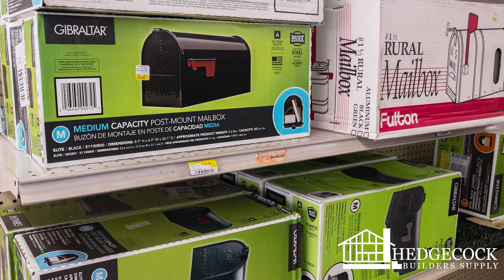Hedgecock Store Video